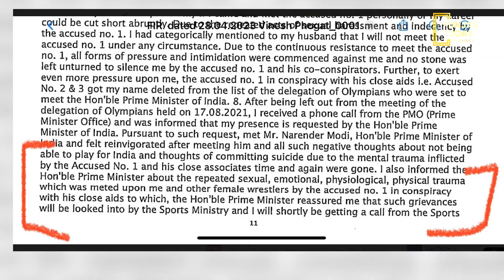ਰੇਲਵੇ ਦੀ ਨੌਕਰੀ 'ਤੇ ਪਰਤੇ ਸਾਕਸ਼ੀ ਮਲਿਕ ਤੇ ਬਜਰੰਗ ਪੂਨੀਆ, ਅੰਦੋਲਨ ਤੋਂ ਪਿੱਛੇ ਹਟਣ ਦੀਆਂ ਖ਼ਬਰਾਂ ਨੂੰ ਕੀਤਾ ਖਾਰਜ